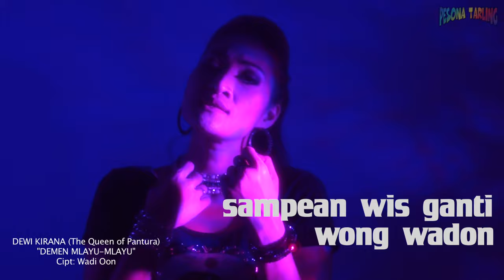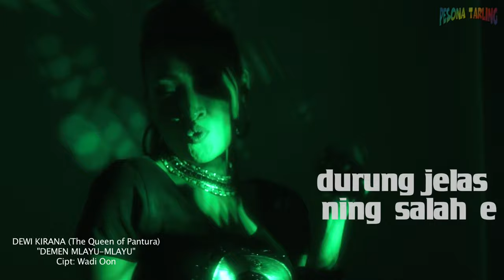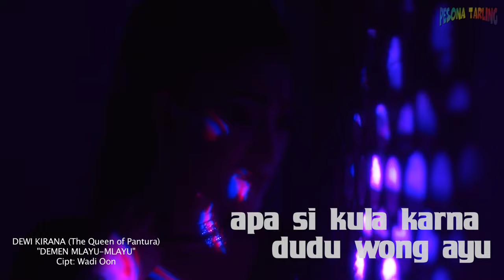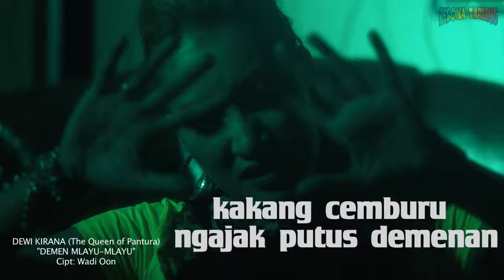(((NEW 4K))) PESONA TARLING | DEWI KIRANA | DEMEN MLAYU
Dewi Kirana
"Demen Mlayu"
Cipt: Wadi Oon

Lyrik
mikiri bae wong siji
kaya kuat kaya beli
pegel nangis lan ketuwon
sampean wis ganti wong wadon
durung jelas ning salah e
sampean tega ninggale
apa wis pula nasib e
wis ping pindo kawinan gagal bae
apa si kula karna dudu wong ayu
sampean tega demene mlayu"
mader asale kula nyapa wong lanang
kakang cemburu ngajak putus demenan

durung jelas ning salahe
sampean tega ninggale
apa wis pula nasibe
wis ping pindo kawin gagal baeapa si…